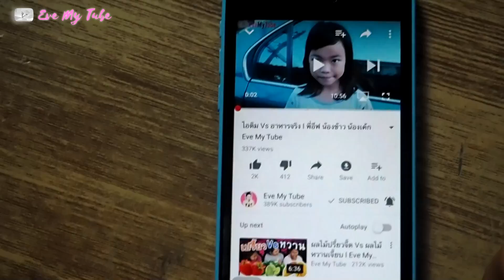นับเม็ดข้าว ข้าวสาร 5 กิโลกรัม ใน1 ถุงมีกี่เม็ด ???